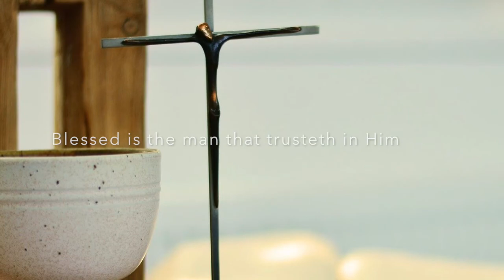O Taste and See by Ralph Vaughan Williams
"O Taste and See" by Ralph Vaughan Williams. The soprano soloist is Jacob Flaherty. Conducted by Stephen Schmall in May 1995.

A simple, yet beautiful melody, the text is just one verse of Psalm 34. Many boys and girls at Holy Childhood had a chance to sing the solos in this short anthem.